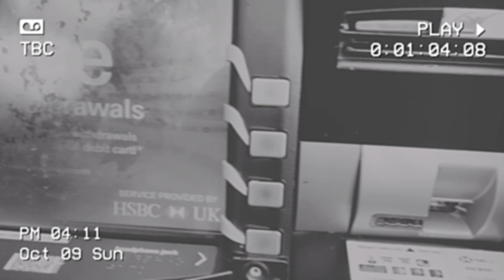Marky B - Mind Thoughts [Music Video]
This is a massive thing for me, World Mental Health Day. I’ve struggled and I’ve dragged myself through tough times to get to where I am now. People can seem fine but inside there losing there mind. Spare a thought for the people we’ve lost to mental health❤️